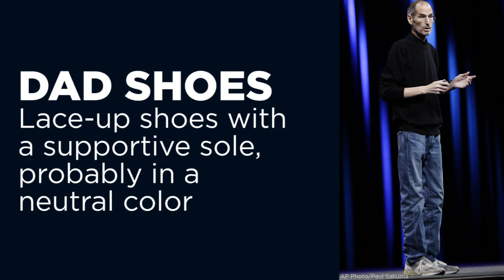A Father's Day ode to dad fashion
These days, everything that's old is new again. What you might have written off as dorky and dated in your younger years is once again hot, and you'd be foolish not to look to your dad for help mastering the fashion trends of the late 2010s.